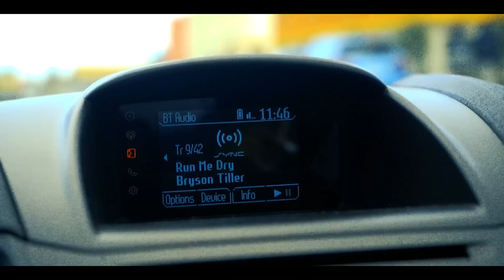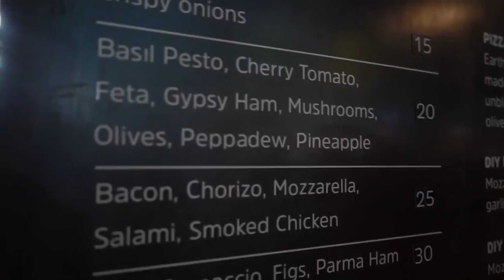VLOG : Electric Scooters in CPT | Furniture shopping for bestie | Oyster Shots and drinks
We decided to spend the day in Sea Point Cape Town! We travel to Cape Town so much that we stopped doing all the fun things it has to offer, in this video we challenged ourselves to put our laptops away, step outside and enjoy the promoneade and everything it has to offer!

We drove electric scooters, went to Mojo Market and got oyster shots, ended that day with Kamo's sister @SalomeLaka then started the new day with furniture shopping!

Edited and Recorded by Rampedi Media
Camera: Canon M50 & Canon 850 D